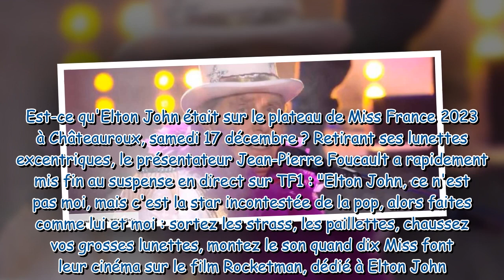Miss France 2023 – Jean-Pierre Foucault : sa délirante imitation d’Elton John n’est pas passée inape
Miss France 2023 – Jean-Pierre Foucault : sa délirante imitation d’Elton John n’est pas passée inaperçue